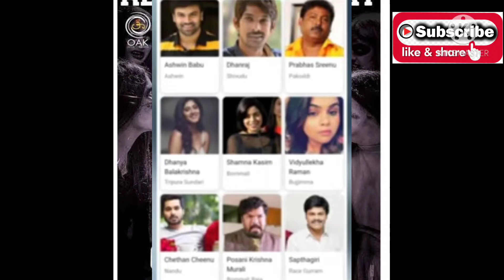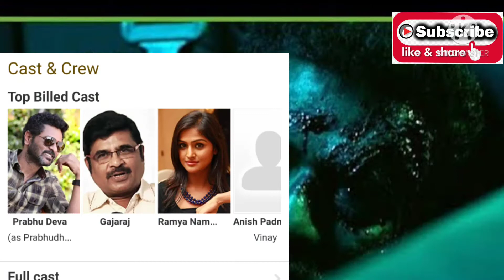Top 5 New Releases South Horror Thriller Hindi Doubed Movies Available On YouTube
Top 5 Horror Thrill Movies On YouTube| South Horror Movies In Hindi| Horror Movies

About Video-

South Horror Movies In Hindi
South Suspense Thriller Movies In Hindi
New Releases South Movie's In Hindi
South Upcoming Horror Movies In Hindi
Top 5 South Horror Thriller Movies On YouTube
Best Horror Movies On YouTube
Top 5 south horror movies in hindi available on youtube
South horror movie hindi dubbed
South horror movie hindi dubbed 2020
Comedy horror movie south indian hindi dubbed 2020

All Movies Links Here

southhorrormoviesinhindi